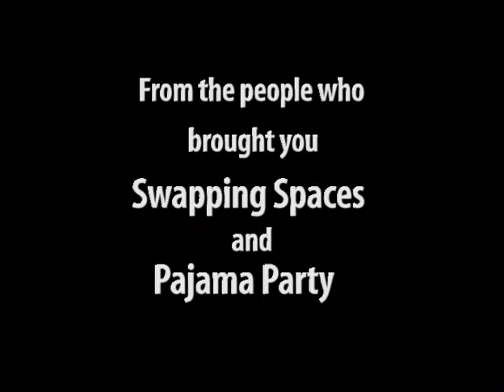Guns & Roses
My mom in a video I made a few years back. I'm sure you can figure out what it's for